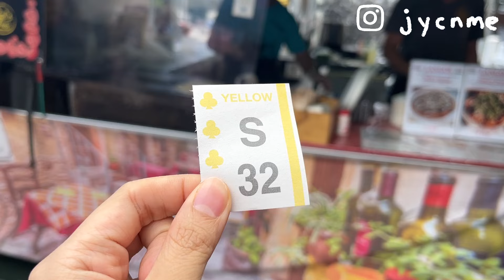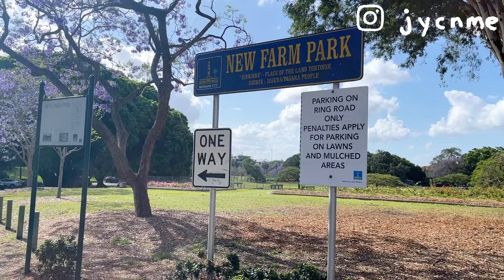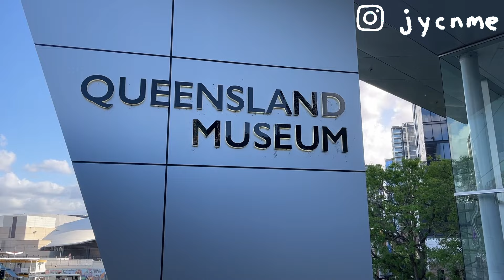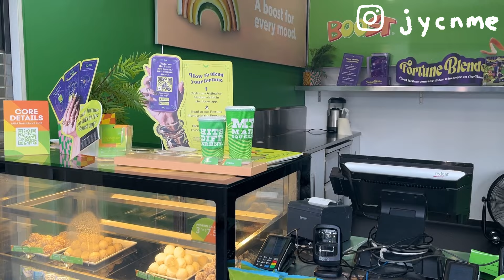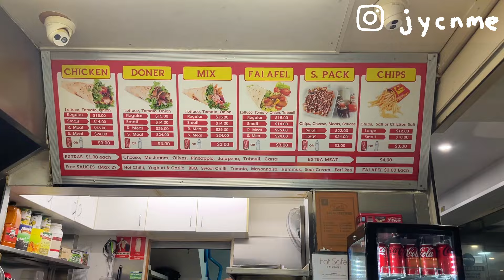🦘布里斯本VLOG🇦🇺藍花楹盛開💜Boost好好喝🤤|喬伊斯 jycnme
第二次來到布里斯本
澳洲的氛圍讓人很放心走在街頭
還剛好遇到藍楹花 好漂亮
之後還想再去澳洲其他的點～

Free Music for Videos 👉 Music by Thomas Geelens - Maybe (Lovers Back to Friends)

iphone13  |  剪映